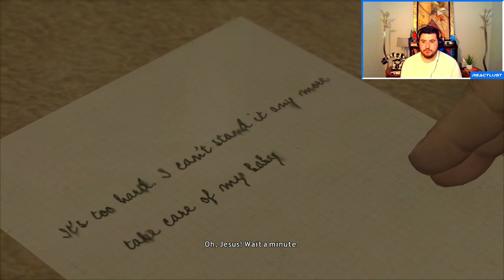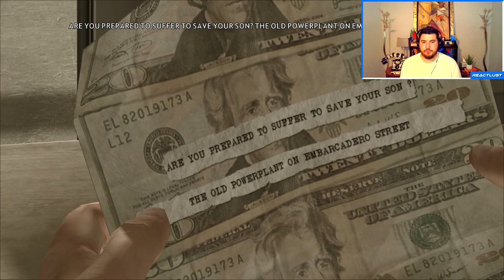OUTRUNNING THE COPS! Heavy Rain: Episode 3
OUTRUNNING THE COPS!! Get ready for an action-packed adventure in Heavy Rain Episode 3, where tension is high and every decision matters! Will our protagonist escape the relentless pursuit of law enforcement? Join us as we navigate through thrilling twists and turns that will keep you on the edge of your seat.